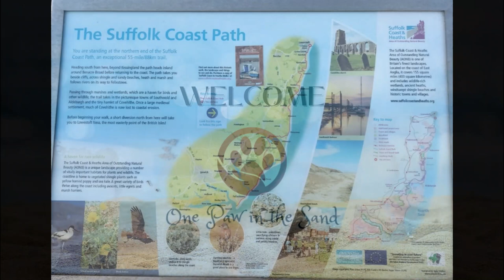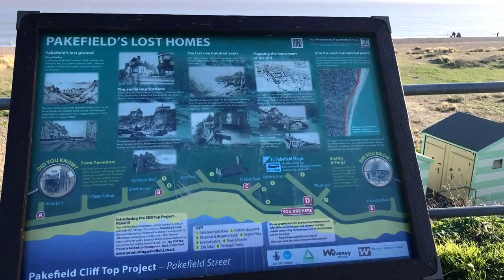Lowestoft Pakefield Oulton Broad Suffolk Coastal Walk England Beautiful Seaside Beach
Took another trip down to Suffolk and had a fabulous walk along this section of the Suffolk Coastal Path. Take a walk with me along the full beachfront from Pakefield Church to the Oulton Broad/Lowestoft.

Like the view?